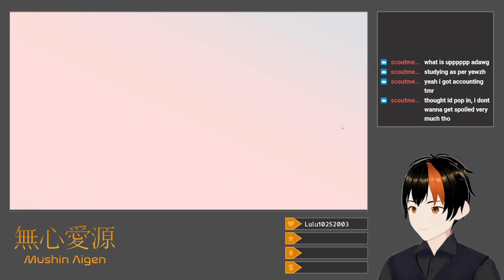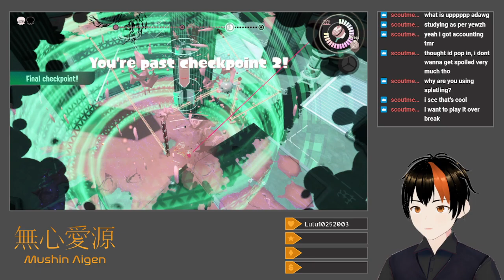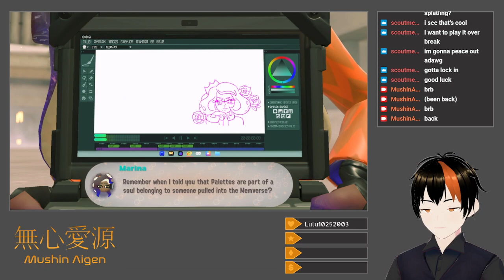[Splatoon 3 #3] "Finishing" Side Order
I attempt a few more tower-climbs, unlocking the brush and slosher along the way.  On my first attempt with the slosher, I manage to beat the mode!  Time to do this eleven more times to clear the other weapons as well.

Title: Even More Side Order
Category: Splatoon 3
Date: March 5, 2024
Platform: Twitch